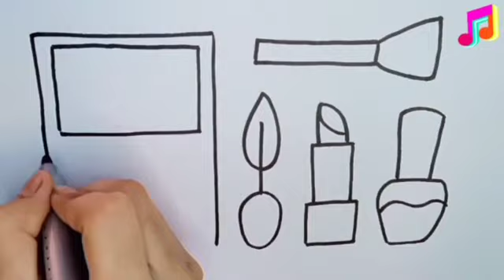Cute couple and makeup kit drawing for kids and toddlers || ABCD rhymes song for kids and toddlers